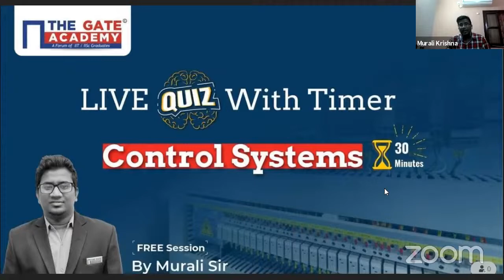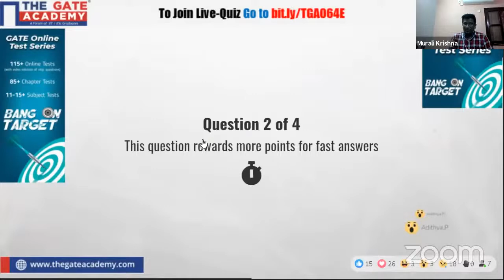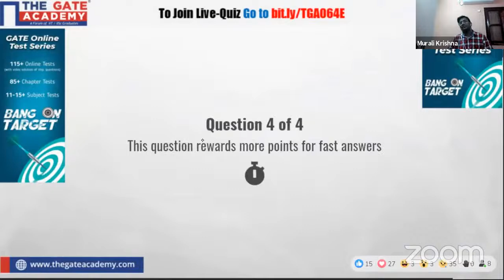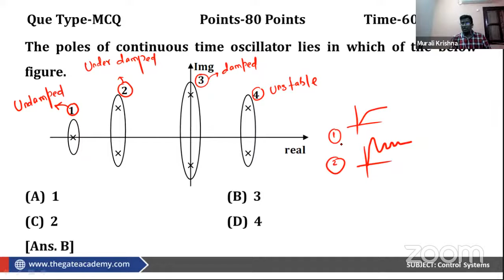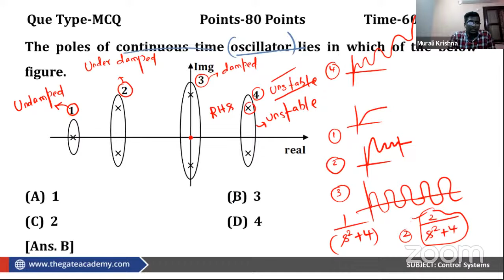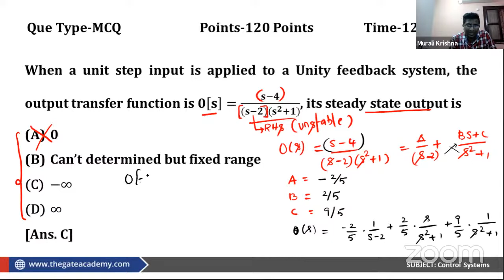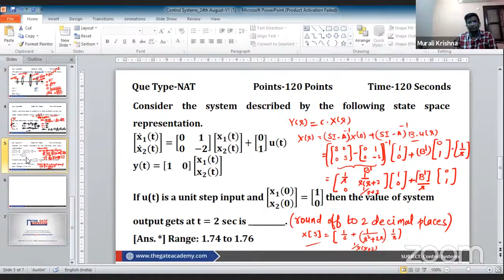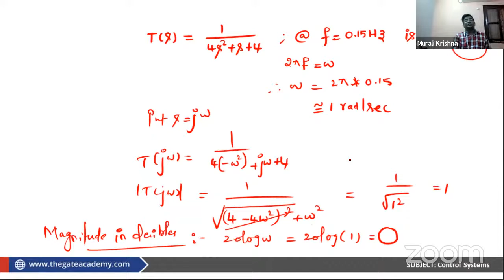LIVE Quiz for Control Systems | 30 Minutes | GATE 2022 Preparation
In this session, we will do a LIVE Quiz with Timer (30 Mins) for Control Systems. Attend this live Quiz session to practice important Control Systems questions which will help you in your GATE 2022 preparation. These questions are from the GATE 2022 syllabus of Control Systems

The list of topics from this LIVE Quiz are State space, Time response analysis, frequency response analysis

Don’t forget to Subscribe to THE GATE ACADEMY English channel for more FREE GATE Lectures on Control Systems with GATE 2022 Preparation Strategy, tips & techniques on how to Crack the GATE 2022 Exam

Prepare for the GATE 2022 exam from India’s Fastest Growing GATE Coaching Institute “THE GATE ACADEMY” and crack the GATE 2022 exam with a better GATE Score and Top GATE Rank.

Test and Evaluate GATE 2022 Preparation
Test your GATE exam Preparation by taking THE GATE ACADEMY’s GATE Online Test Series

Download THE GATE ACADEMY App for GATE Preparation
THE GATE ACADEMY presents Single App for GATE Exam Preparation. Keep your GATE Preparation Mode ON with TGA Exam Prep Mobile App.